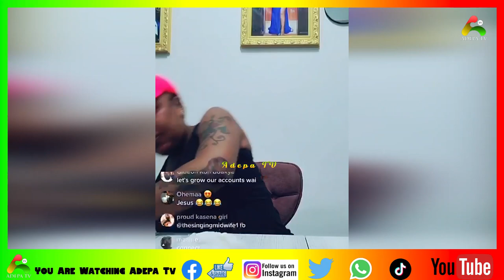Maa Linda Vs Afia Schwarzenegger chaii